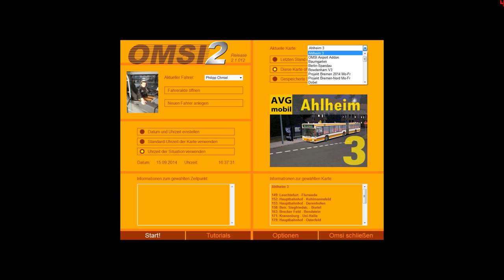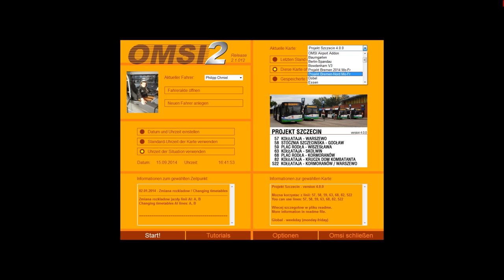Livestream am Samstag den 20 September um 19Uhr auf Twitch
Es geht schon wieder los. Ich setze einen drauf am Samstag den 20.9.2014 um 19.00Uhr auf Twitch zeig ich euch den 10bis12h Livestream mit Omsi2. Hoffe ihr seid alle dabei. Und hier der Link dazu